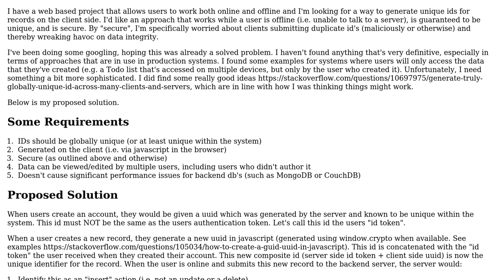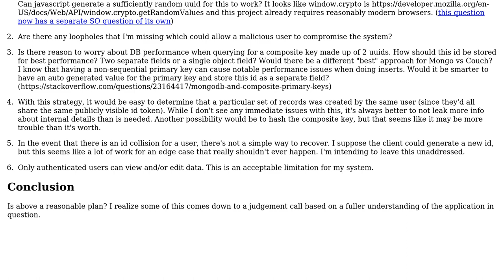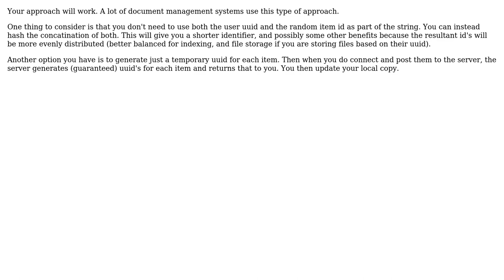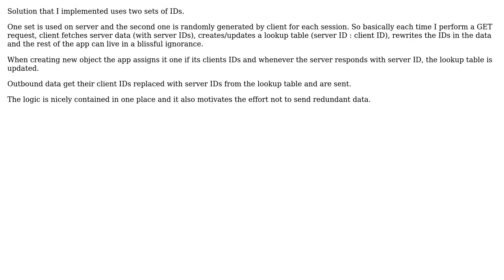Strategy for generating unique and secure identifiers for use in a "sometimes offline" web app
Software Engineering: Strategy for generating unique and secure identifiers for use in a "sometimes offline" web app

With thanks & praise to God, and with thanks to the many people who have made this project possible! | Content (except music & images) licensed under CC BY-SA | Music | Images & others | With thanks to user Lukas Radek user Lie Ryan user herbrandson user GrandmasterB and the Stack Exchange Network Trademarks are property of their respective owners. You are responsible for your own actions.